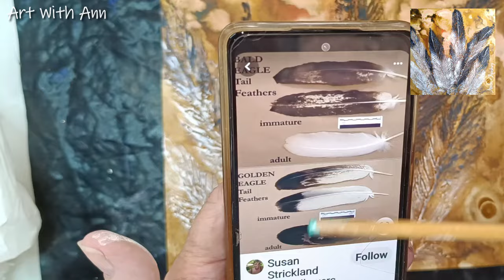FREE traceable *Easy* Ink textured art | texutepaste and inks or acrylics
In this video I show you how to use  texture paste and acrylic ink. You will need the following:

Acrylic ink:

Paynes grey
White
Yellow ohcre
Burnt sienna
Antelope brown
Flesh

92 % alcohol
Texture paste
brushes
Pallet knife
Canvas or MDF Board
Traceable on my fb page. Just download/screenshot it from my page and print.

If you paint this image and post it on ANY SOCIAL MEDIA, please be so kind to add my channel
and tag me on your art.